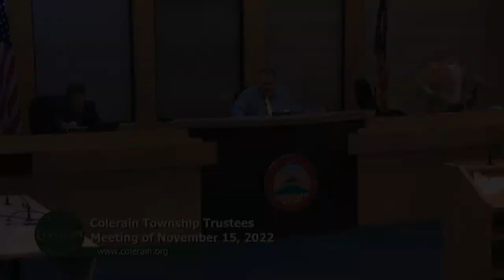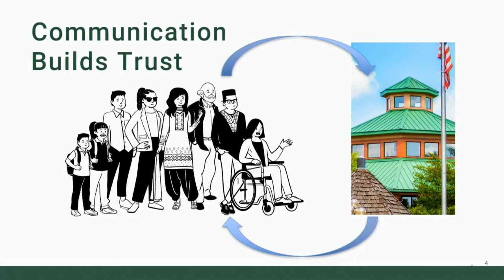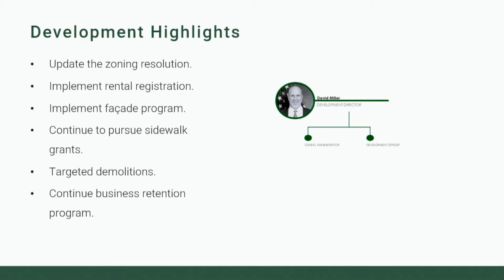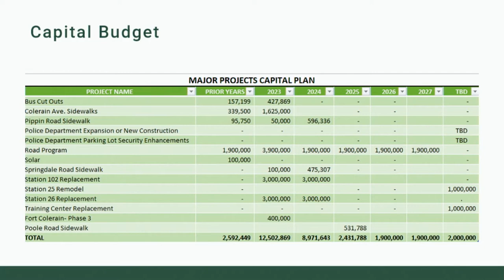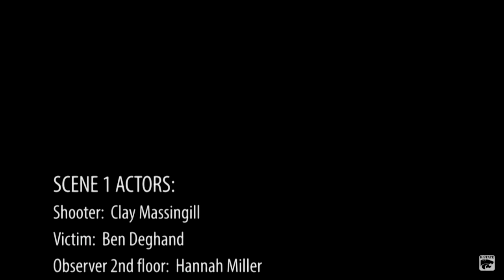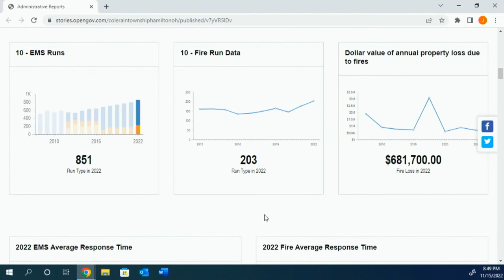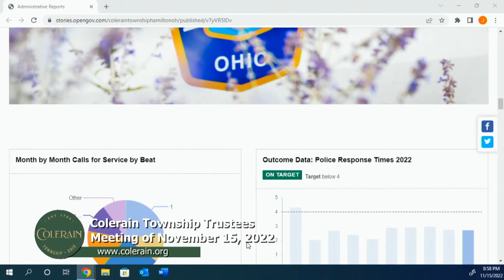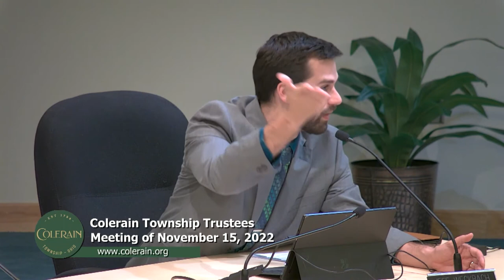Colerain Township Trustees Meeting and JEDD Meeting of November 15, 2022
Includes the 5:30 p.m. meeting of the Joint Economic District, the swearing-in of a newly promoted full-time firefighter Gavin Shannon, a presentation by Ned Heeger-Brehm on the Groebeck Branch of the public library, along with presentations on Township communications, the 2023 Budget Book & Strategic Plan, and active shooter training.